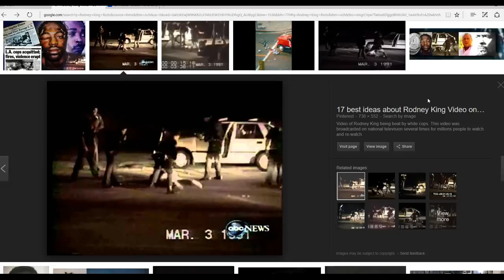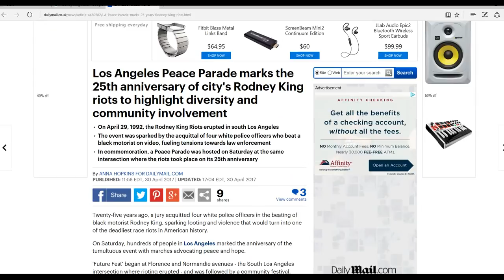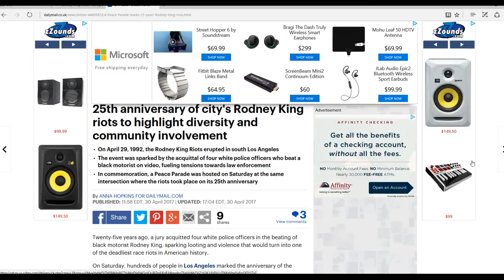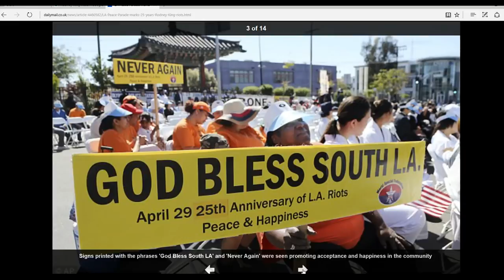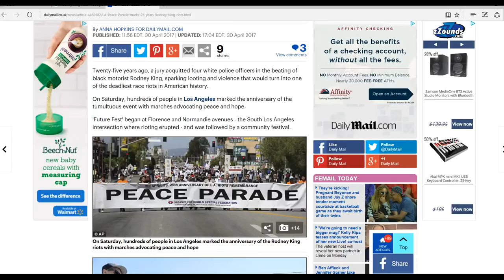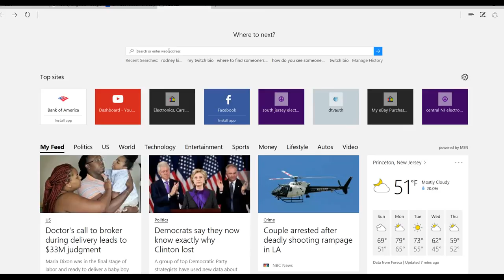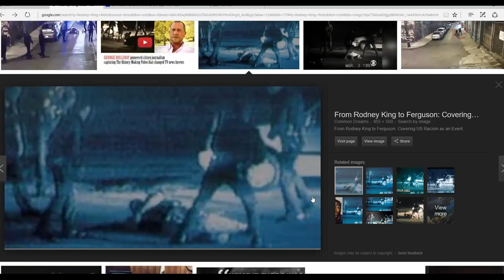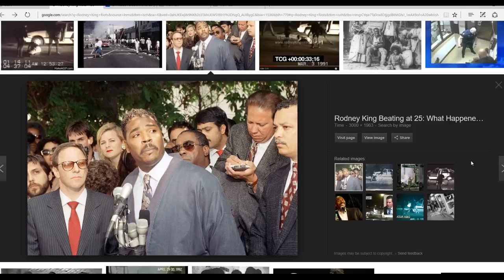The Rodney King Case & Uprising 25 Years Later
I talk about the Rodney King case and uprising 25 years later.